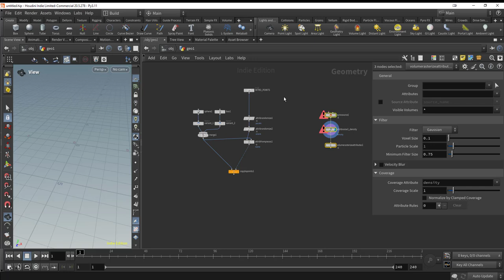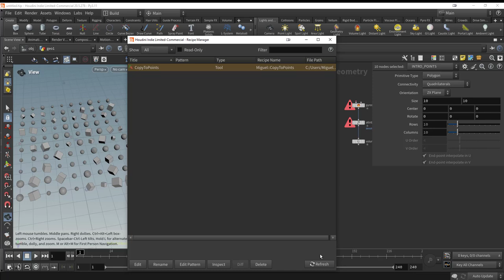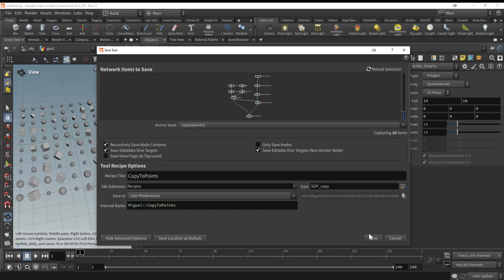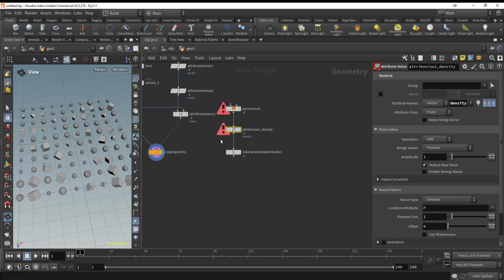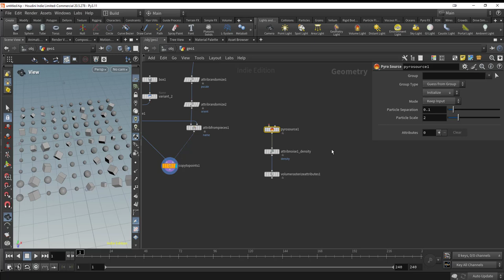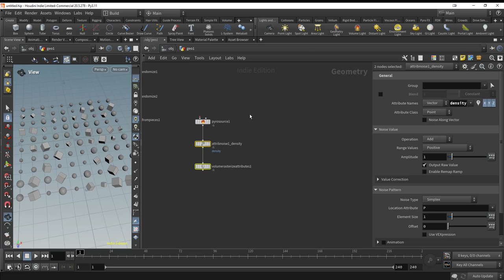Houdini 20.5. Tutorial. Como crear Recetas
En este nuevo tutorial dedicado a las nuevas características de Houdini 20.5 veremos como podemos crear recetas, y de esta manera reutilizar partes de setups de una manera super comoda.